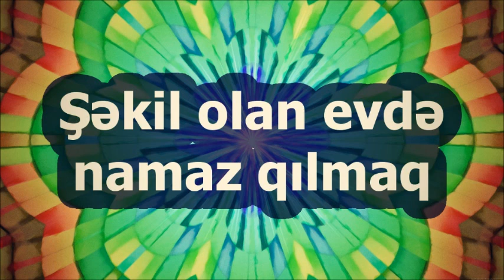Abu Zeyd: Şəkil olan evdə namaz qılmaq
- Azərbaycan dilində elm tələbələrinin dərsləri